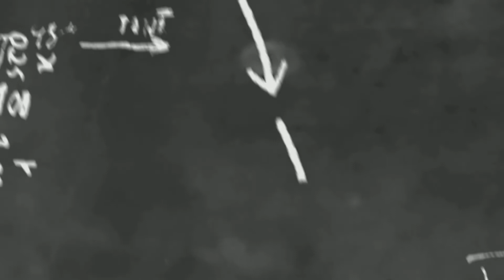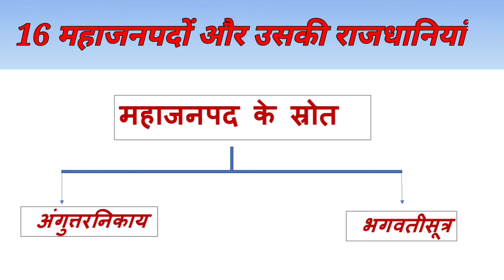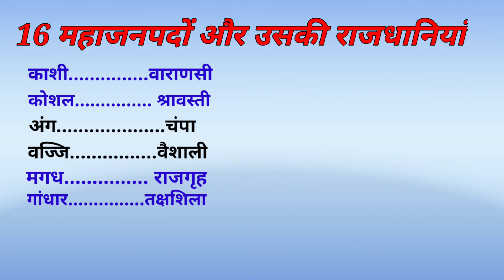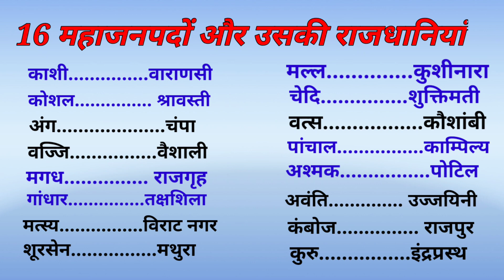The 16 Mahajanapads || 16 महाजनपद और उसकी राजधानियां || Ancient history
Agar aap logo ko meri ye video pasand  i ho to please🙏 hit the "LIKE" button and comment down below. please share this video with you friends , family and dear one. your one share and like is much valuable for me . it can make big change for me.so please do share and subscribe my channel